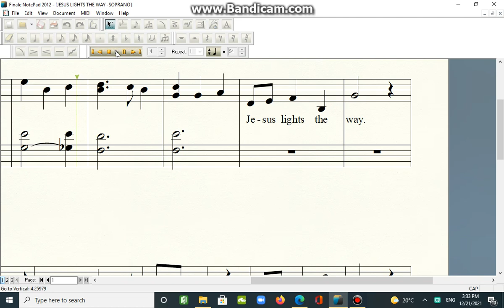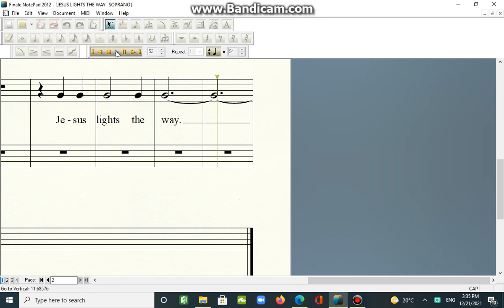JESUS LIGHTS THE WAY SOPRANO